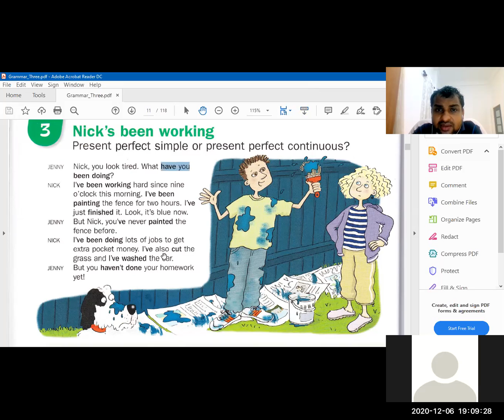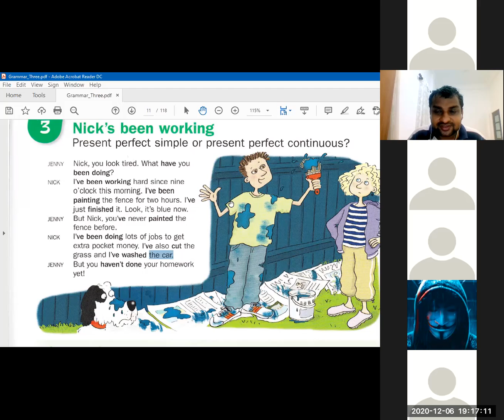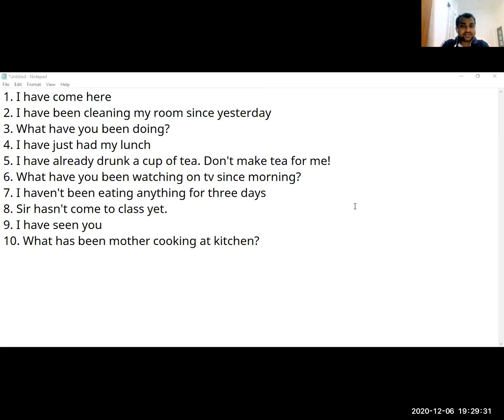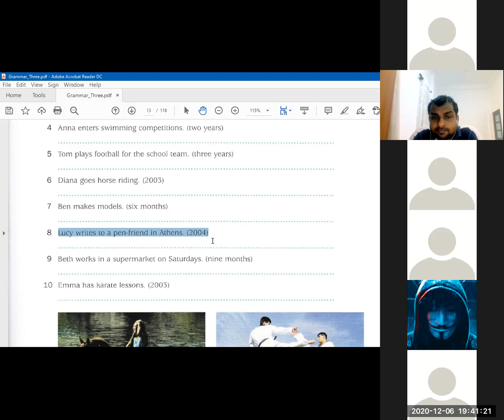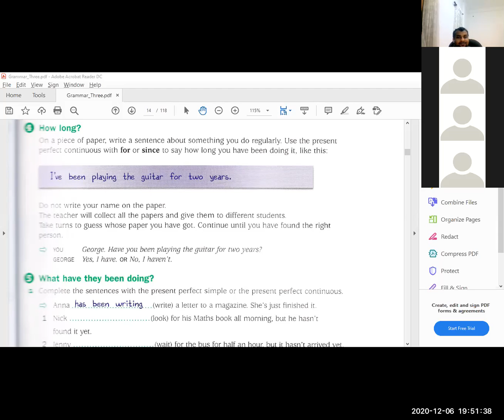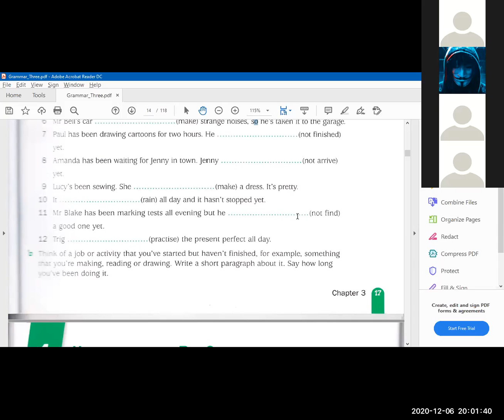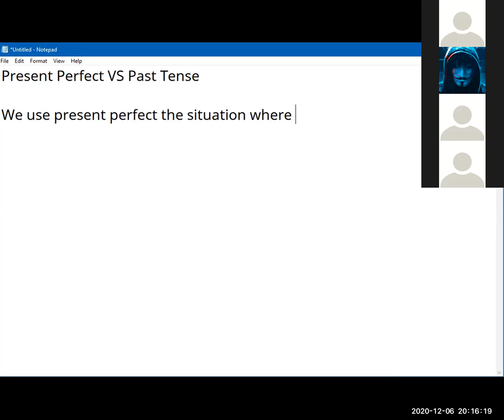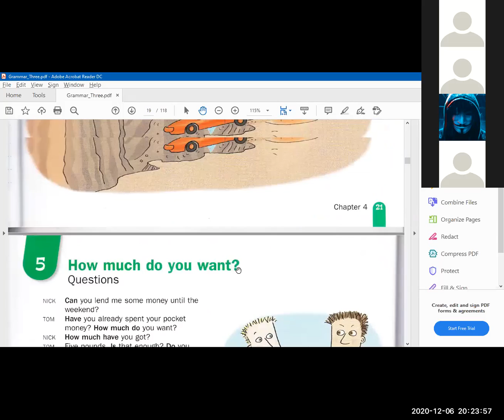Cambridge College of British English - KEY FOR SCHOOL on 06th DECEMBER